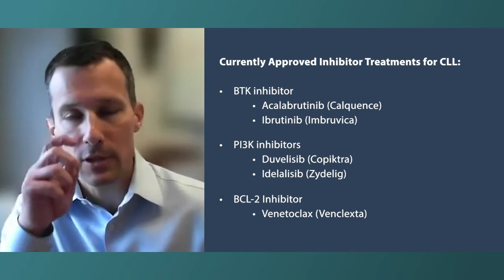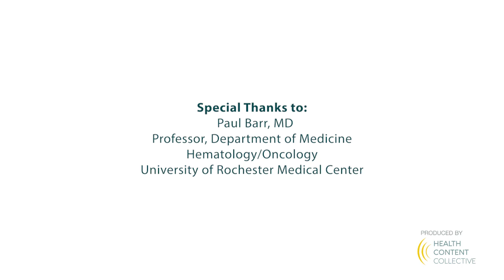CLL Treatment and Research Update: News From ASCO 2021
What’s the latest chronic lymphocytic leukemia (CLL) treatment and research news out of the American Society of Clinical Oncology (ASCO) 2021 meeting? Dr. Paul Barr shares study results and explains how they could impact CLL care.

Dr. Paul Barr is Professor of Hematology/Oncology at University of Rochester Medical Center.